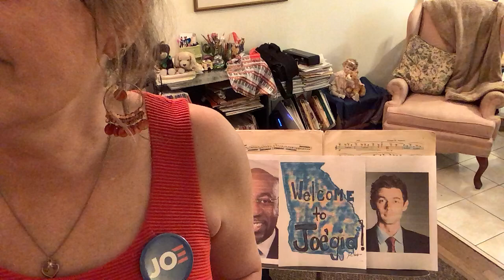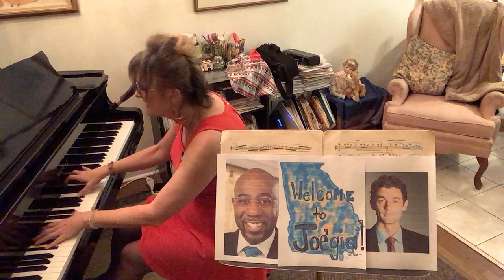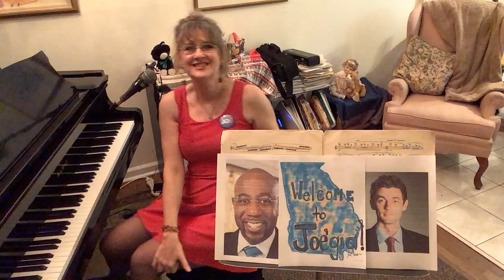Joe’gia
I'm so proud of my fellow Georgians for doing the right thing, no matter how many times the votes had to be counted!  Help elect Jon Ossoff and Raphael Warnock by making a secure donation at my Jazz for Georgia page!

And enjoy our state song!